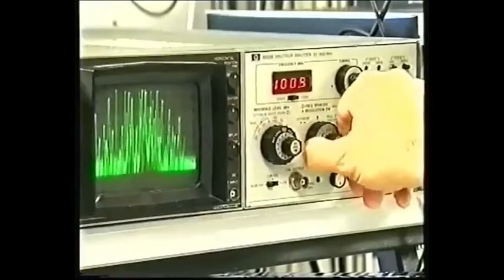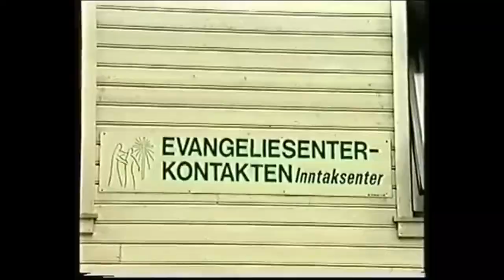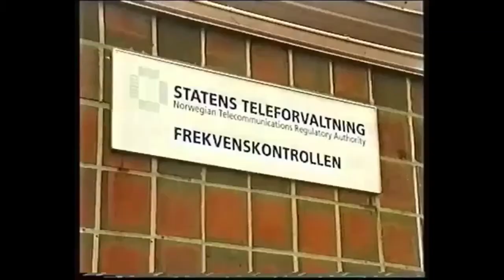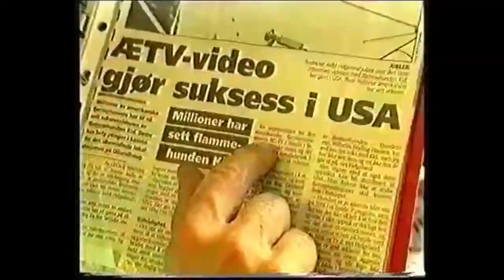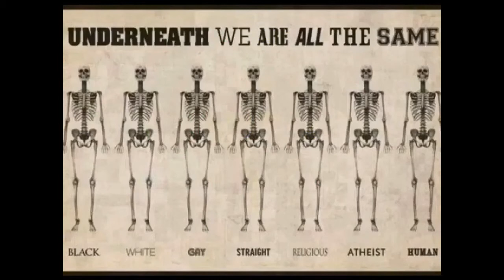Den jævligste dagen i mitt liv!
Arilds kaffeblogg 1/2-2017 Nå er det slutt